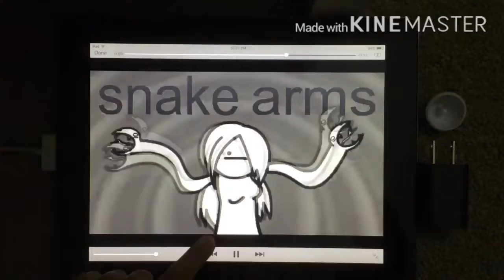Snake arms render pack rounds one to ten